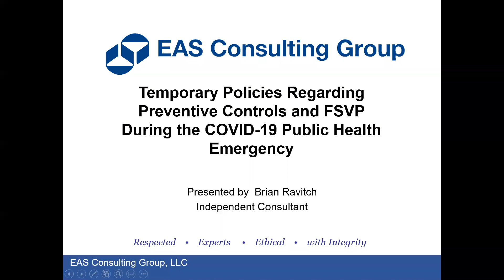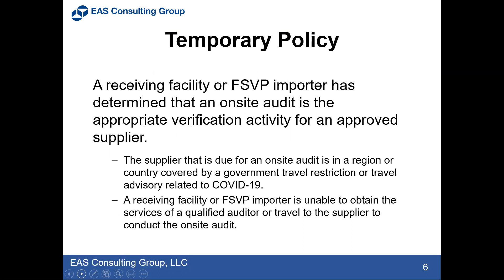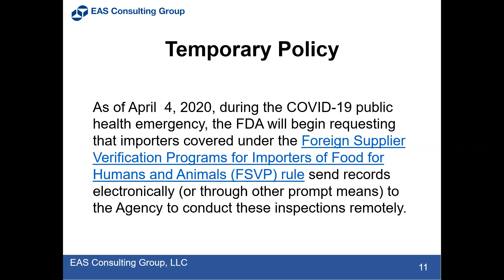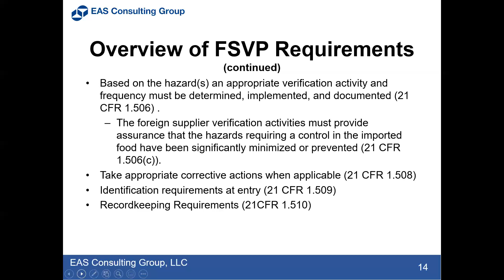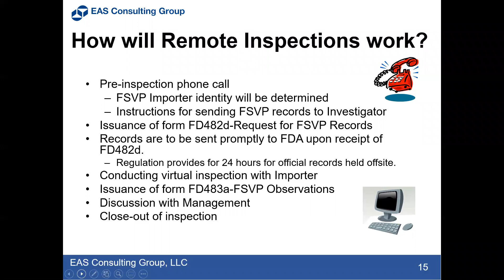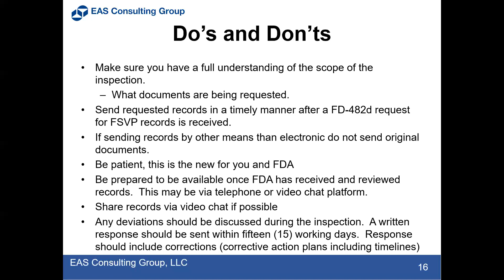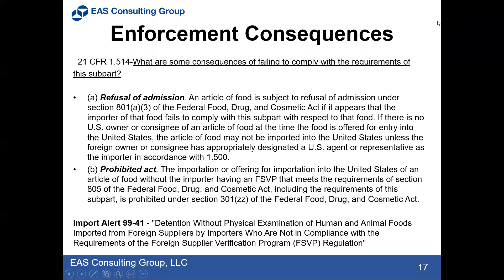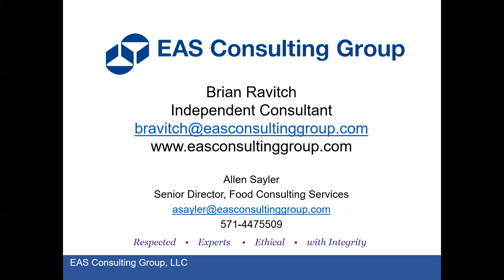Temporary Policies Regarding Preventive Controls & FSVP During the COVID-19 Public Health Emergency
FDA has implemented temporary policies regarding compliance with FSMA’s Foreign Supplier Verification Program during the COVID-19 pandemic. What do these changes mean for your business and how can you best ensure foreign suppliers are appropriately assessed?

Join EAS independent consultant Brian Ravitch for a closer look at how to comply with FSVP temporary policy updates, including alternate methods of verifying suppliers and how your firm should prepare in the event of a remote FDA inspection. Maintain vigilance with the execution of your food safety plan and keep your employees – and your customers – safe.